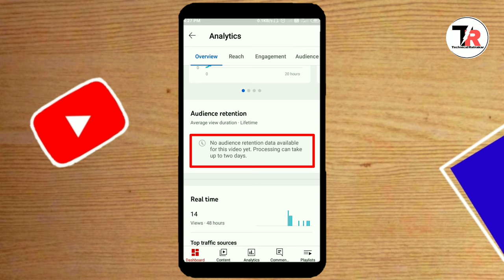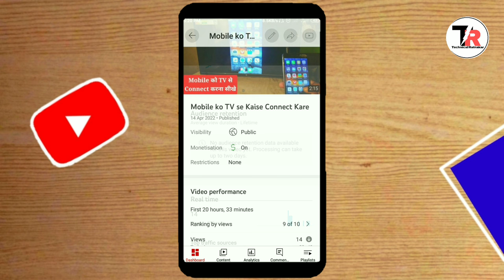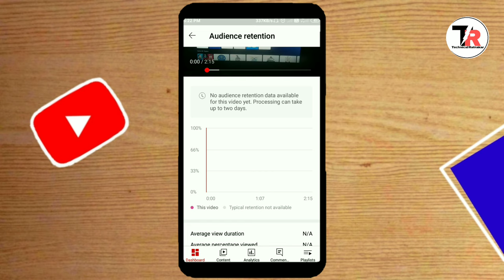No Audience Retention Data Available for This video Yet. Processing Can Take up to Two Days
Hello friends is video me maine aap ko yt studio me no audience retention data available for this video yet. processing can take up to two days kye bare me bataya hai ki iska matlab kya hota hai